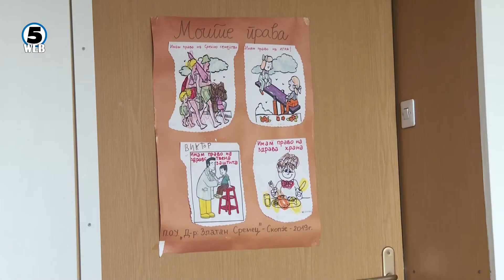Битка за место повеќе во градинка ќе се води и на суд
Родителите на децата кои одат во градинки во Карпош, а не живеат во општината, правда ќе бараат на суд, потврдуваат дел од нив за Канал 5.